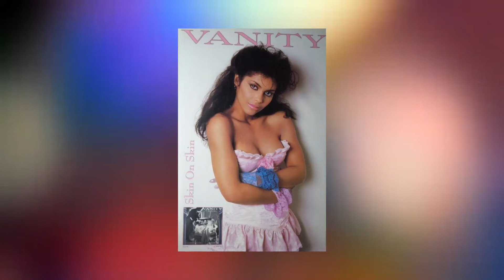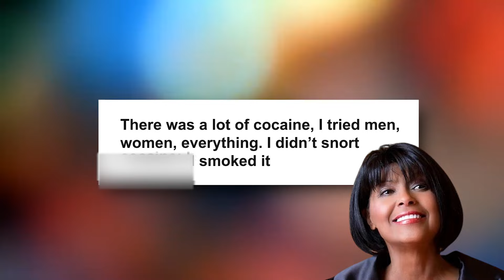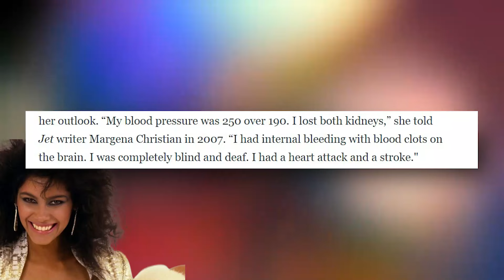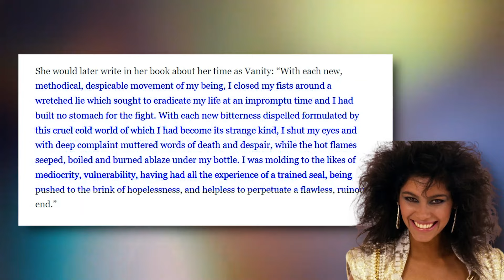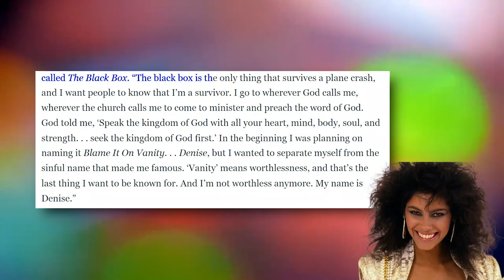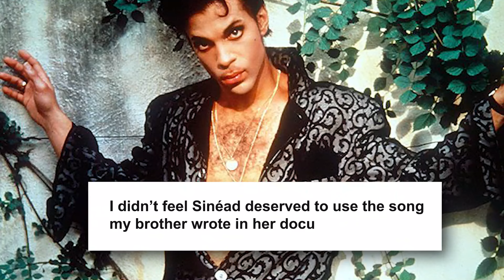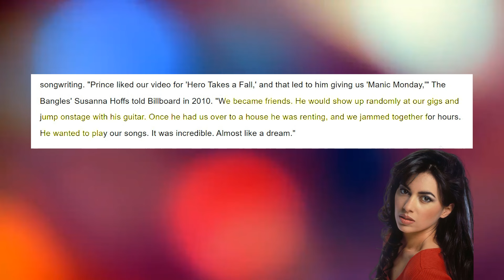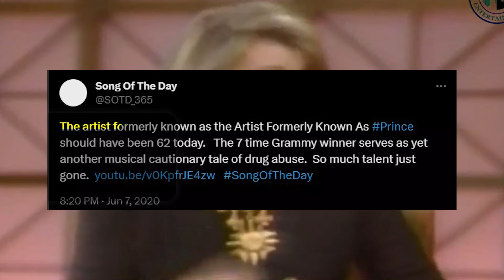Vanity RARE Footage Reveals SHOCKING Details ON Her TRAGIC D3ath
Denise Matthews, the singer, model, and actress known as Vanity, who toured with Prince in the 1980s before eschewing her wild persona for life as a minister, died in 2016 aged only 57, and now shocking details of her last days alive and subsequent death are hitting the headlines. Vanity met Prince at the American Music Awards in 1980, and the two soon became romantically involved. He also invited her to be a part of Vanity 6, the funky, erotically charged girl group that had a hit in 1982 with "Nasty Girl" and toured with Prince. She appeared on the cover of Rolling Stone with Prince, in a portrait shot by Richard Avedon, with her hands creeping down the front of his pants.